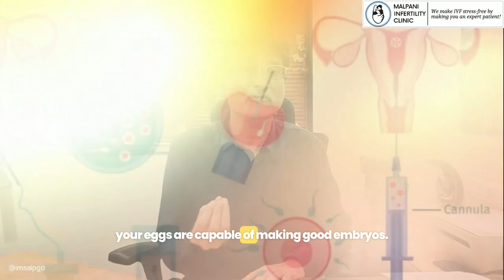Impact of Age on IVF Success Rates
In this video, Dr. Malpani discusses the impact of age on IVF success rates, emphasizing the differences between male and female fertility. He explains that while a man's age has little to no impact on fertility, a woman's fertility declines with age, especially after 30, with a sharper decline after 35 and 38. However, he highlights that a woman's chronological age doesn't always match her ovarian age, meaning physical health doesn't necessarily reflect egg quality. Dr. Malpani advises women to understand their ovarian reserve and suggests that the most reliable way to assess fertility is through an IVF cycle to see if the eggs can produce good embryos. Being well-informed is crucial to making decisions you won’t regret later.

Also watch -